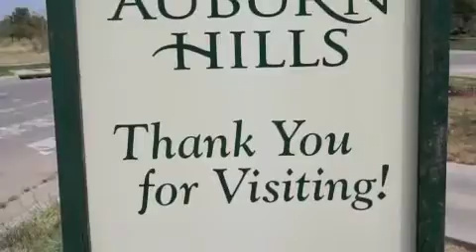Auburn Hills Neighborhood Review in Wichita, Kansas located in the Goddard School District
A Neighborhood review of Auburn Hills in West Wichita Kansas in the Goddard School District. This Wichita Golf Course Community neighborhood is located near 135th St. W. and Central and in the Goddard School District. Students living in Auburn Hills will attend Apollo Elementary, Discovery Intermediate, Eisenhower Middle School and Eisenhower High School. The neighborhood consists of existing homes, but has lots left to build a custom home by Vision Custom Homes. Prices range from low $200,000 and up. Neighborhood amenities include a clubhouse, pool and fishing ponds. Less than a mile away are Walgreens, Dillons, Sonic, Subway and other local businesses.  If you are looking for Wichita relocation and want Golf Course living check out Auburn Hills!  The Goddard School district is a great attraction for a family  looking for a great school district and great facilites to spend a Friday night watching Goddard Football.

Jamey Blubaugh
316-390-SELL (7355)

Blues Brothers Team with Keller Williams Hometown Partners